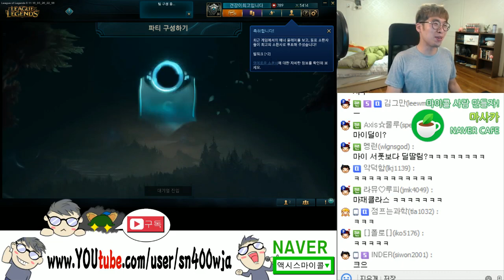티모의 입터는 마이 참교육편 (Teemo vs Malphite)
160602 영상